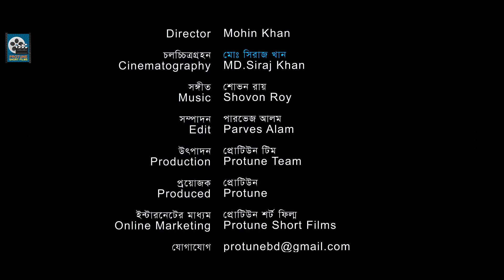Lovi | লোভী | Mousumi Mou | Mamun Rupanto | Mohin Khan | Bangla Short Film 2020 | Protune Films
বাংলা এপিসোড নাটক / বাংলা সিরিয়াল  নাটক, বাংলা শিক্ষণীয় টেলিফিল্ম / শর্টফিল্ম এবং মজার মজার শর্টফিল্ম দেখুন আমাদের চ্যানেলে !!!
Protune Films Presenting New Short Films "Lovi | লোভী "Script Prosenjit Ojha and Direction by Mohin Khan. Hope you will enjoy our all New Natok and Bengali Drama.

Short Films : Lovi | লোভী

Stearcast : Mousumi Mou, Mamun Rupanto, Mohin Khan

Script: Mohin Khan
 Director: Mohin Khan
Language: Bengali
Rights Body: Protune
Label: Protune Films
Publish by Protune Films
Production: Protune Team
Camera:  Seraj